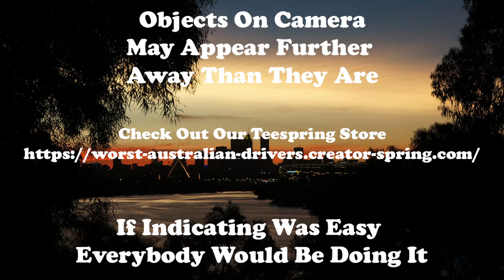So because you can't drive you are honking at me